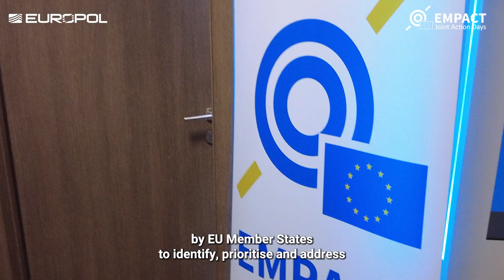What are EMPACT Joint Action Days?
Between 24 and 30 October, law enforcement authorities across Europe jointly targeted firearms trafficking, drugs trafficking, migrant smuggling and trafficking in human beings during coordinated EMPACT Joint Action Days (JAD). Austria and Spain coordinated the two streams of activities, which included intensified checks on the EU’s external borders and special operations. Europol coordinated the exchange of operational information between the involved parties. In total, 34 countries across Europe, supported by EU agencies and international organisations*, took part in these large-scale coordinated actions. The EMPACT Joint Action Days were planned based on an intelligence-led approach in which police, customs, immigration agencies and border control agencies joined forces.

Intellectual property rights, including copyright, to the material are owned by Europol.  Europol’s advance permission is also required for any further use of this material.  . Where permission is given in writing this will require the source to be identified and intellectual property rights to be acknowledged.  Any entity reusing the material is responsible for its own publication and for obtaining any additional permissions required (e.g. from individuals appearing, from rights owners of any images or figures embedded in the material).  No material or image may be used to endorse or imply endorsement of an organisation or project by Europol.  The Europol name and logo are the exclusive property of Europol. They are protected under European and International law and cannot be reproduced without Europol’s prior written permission.